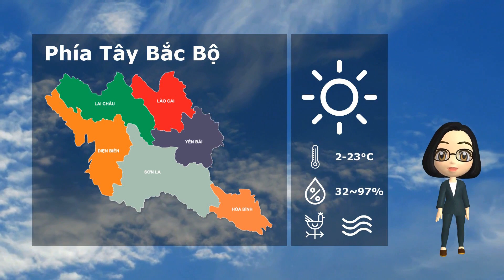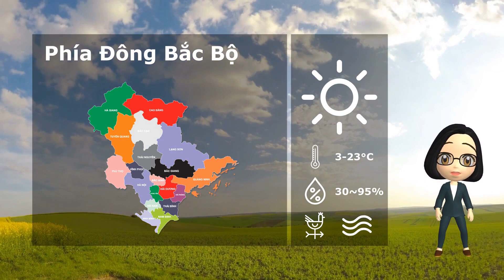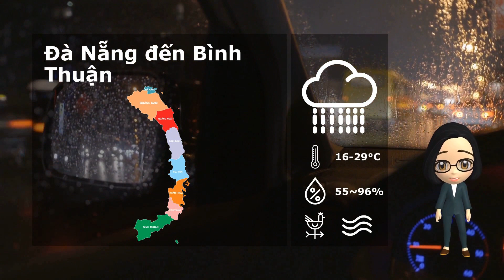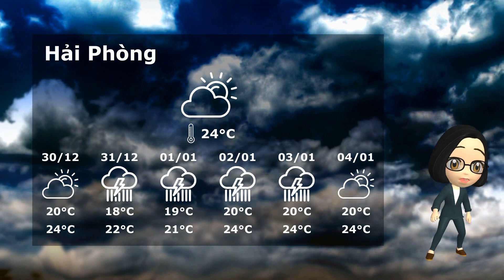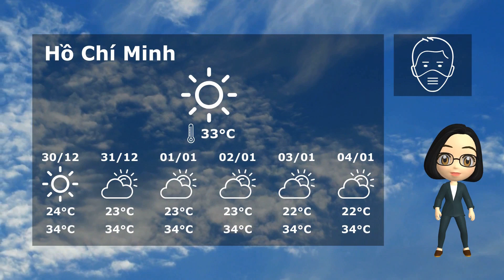29/12/2019 Vietnam weather forecast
Mời quý vị khán giả xem Dự báo thời tiết Việt Nam mới nhất ngày 29/12/2019 từ Trung tâm Dự báo khí tượng thuỷ văn quốc gia.
Dự báo thời tiết tại Hà Nội, các vùng phía Tây Bắc Bộ, Đông Bắc Bộ, Thanh Hoá - Thừa Thiên Huế, Đà Nẵng đến Bình thuận, Tây Nguyên và Nam Bộ và các thành phố lớn như Đà Nẵng, Hải Phòng, Nha Trang, Nghệ An, Gia Lai, Sơn La, và thành phố Hồ Chí Minh.
Chất lượng không khí tại Hà Nội và cả Tp. Hồ Chí Minh đều đáng báo động, người dân ra đường phải nhớ mang theo khẩu trang để bảo vệ sức khoẻ cho mình.
Chỉ còn 2 ngày nữa thôi chúng ta sẽ bước sang năm mới, mọi người có hào hứng không nè?
Ngày Tết đang đến dần, mọi người hãy nhớ chú ý giữ gìn sức khoẻ của bản thân.